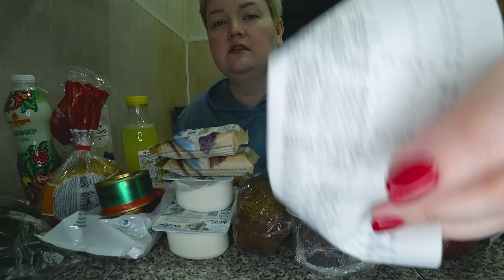Пошла в РАЗНОС! Накупила ДЕЛИКАТЕСОВ для ДИЕТЫ) Буду ХУДЕТЬ по ЭЛИТНОМУ) Цены на ИКРУ в России! Влог